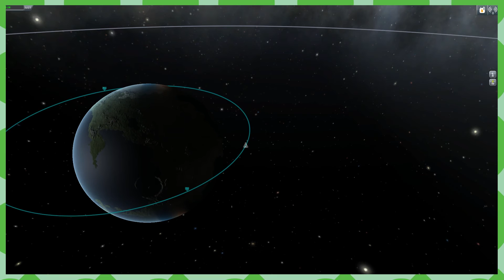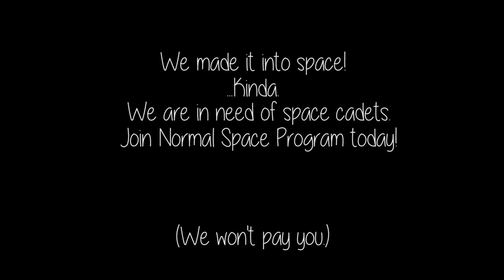KERBAL SPACE PROGRAM Episode 4 - Typical Mix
Dante and Bee shoot for the stars!  Again!

Join the Normal Moders as they once again attempt to achieve orbit around the Earth.